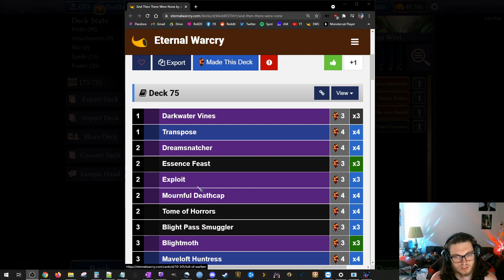TNE 5 - Kanya West VS Mill Round 1 - Throne Game Play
In this match we'll be looking to get onto board fast and pressure mill before they can get going. Gnash is great for clearing the way and we just need to win before they get going.

This deck looks to curve into big booty time dudes and value out the opponent. We have the possibility to Talir Combo, but it's just a nice option and not plan A. This deck should slaughter Aggro most of the time and is fantastic for ladder.

Like the deck? Comment and let me know what you think or would change! Has this deck worked for you? Please let me know! I love hearing success stories!

About Me
Hello! I go by Roshi thanks to my love of Dragon Ball and I'm a Programmer with gaming as a passion. Roshi means turtle in Japanese and I embrace it. I'm a textbook weeb. I enjoy Bouldering and Martial Arts in my spare time.  My favorite game genres are strategy and fps, but I do like a good RPG now and again.
-I play the crap out of card games as well with Eternal being my favorite. Check all my deck techs and guides on youtube!
-I have a passion for Card Games, FPS's, and RPGS. I'd love to share my knowledge and skills for you. Please ask me any questions and I'm happy to answer!

Come check me out playing Eternal and occasionally some other spice on Twitch

Twitch Schedule (EST)
Mo 8PM-12PM
Tu 8PM-12PM
Th 8PM-12PM
Fr/Sa/Su Random Times ;D

Support Me
Use the link below to help me improve the stream! All donations will go to improving my internet, build, games/dlc, and other streaming software/expenses.

I'll be using my Twitter to interact with all of my Eternal friends and other streamers. Say hello and @me anytime you're trying to talk Eternal.

This is where I'll be posting clips, memes, and you can see a more personal side of what I'm up too. I share regularly!

I'm turning my discord into a home for Eternal. Post deck lists, get tips, or just come shoot the bull about Eternal! Share memes and come chill

Click the link and beat the campaign and get rewards for both of us

Use the above link to check out Humble Bundle and if you buy stuff I get a bit of kickback too! Check out my youtube overviews and gameplay of the latest Humble Bundle Games!

lol no jk